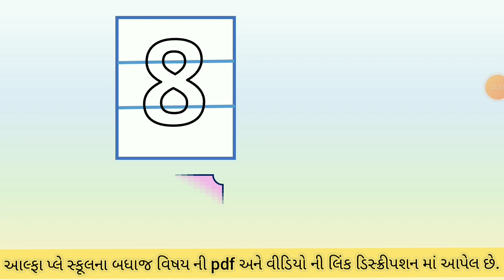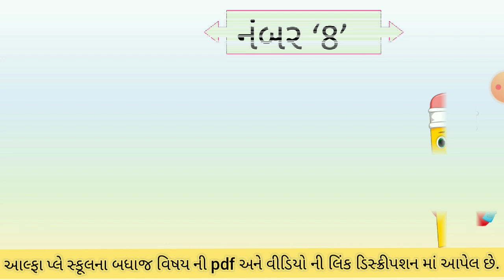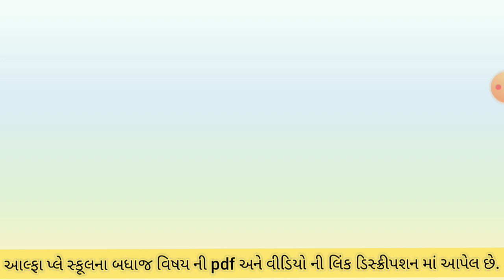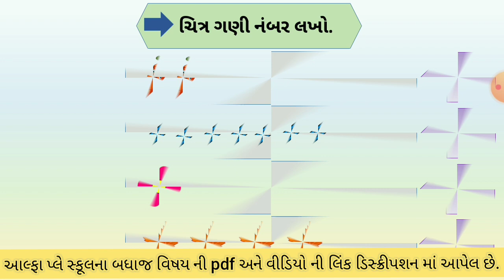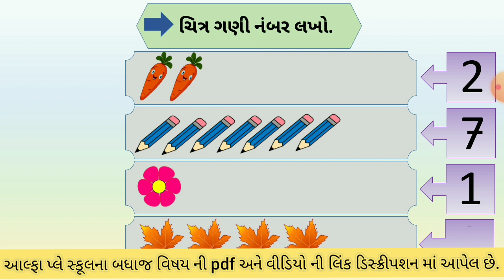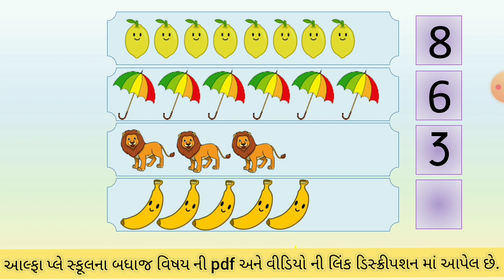How to Write Numbers 7-8 | How to Write Numbers 1234. | Kids Learning Numbers 1-20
How to write numbers 1-20 | Let's learn Numbers 1-20 | Kids Learn Numbers 1-20 | kids will learn numbers very easy |Preschoolers and homeschoolers can enjoy practicing these and number tracing | write numbers |
number writing practice 1-20 | this video is help to improve your kids knowledge  for  Writing Number 1-20  and  Counting Number  telling number  | write One to Ten Number  | How to Write One to ten Number

Revision 1  Numbers 1 to 5   :
Revision 2  Numbers 6 & 10   :
Revision 3 Numbers 11 & 152   :
Revision 4 Numbers 16 & 20   :

learn easy way to how to write number | 123 | number write

write number for kids
number write
handwriting number
kids number writing